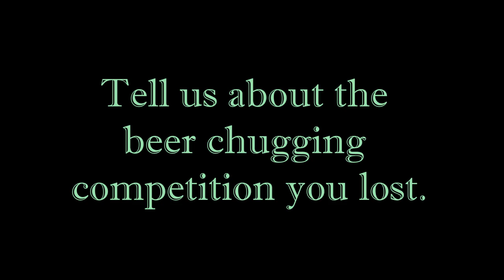Stop Lying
It doesn't take a GoPro to catch a sorority girl lying, but we used one anyway.

"Stop Lying" was made by Landgrant Productions, which has since evolved into Noodle Juice Productions.